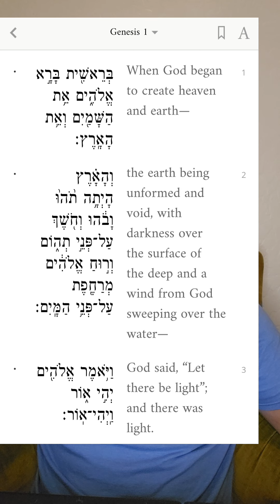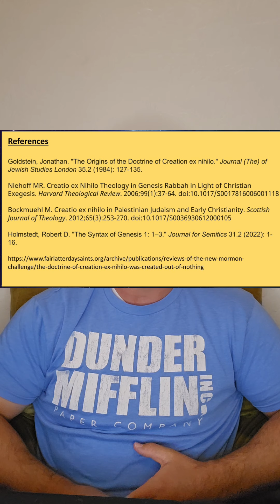How Christians Get Genesis 1:1-3 Wrong! Response to Creation Out of Nothing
The creation account in Genesis 1:1 of the bible is often misused by Christians as a proof-text for the doctrine of Creatio ex nihilo (aka creation out of nothing).

Here I respond to this bad apologetic with a brief look at the hebrew of Genesis 1:1-3.